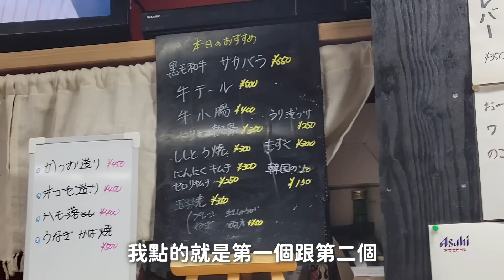這真的是日本嗎？老公獨自勇闖大阪治安最差西城區！？2024日本大阪親子自由行 ep7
▶影片介紹◀
開始看之前...想先問你一個問題...
對日本的固有印象是什麼？
親切？乾淨？繁華？安全？
不論是什麼...請在留言區留下你的印象！

.好了嗎？

今天將帶大家前往...大阪市～
號稱日本治安最差的『西城區』！
這裡將打破你對日本的『所有印象』！？